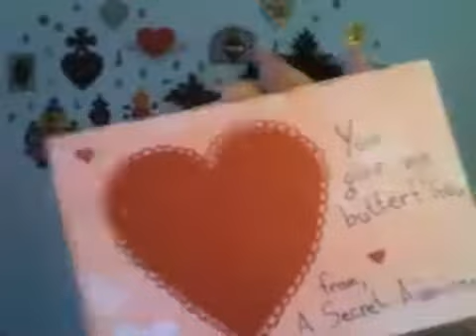Secret Admirer. Crowd funding, introducing.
Crowd funding - or crowdfunding (alternately crowd financing, equity crowdfunding, or hyper funding)

Crowd funding or crowdfunding (alternately crowd financing, equity crowdfunding, or hyper funding) describes the collective effort of individuals who network and pool their resources, usually via the Internet, to support efforts initiated by other people or organizations.. Crowd funding is used in support of a wide variety of activities, including disaster relief, citizen journalism, support of artists by fans, political campaigns, startup company funding, movie or free software development, inventions development and scientific research.

Crowd funding can also refer to the funding of a company by selling small amounts of equity to many investors. This form of crowd funding has recently received attention from policymakers in the United States with direct mention in the JOBS Act; legislation that allows for a wider pool of small investors with fewer restrictions.

The JOBS Act was signed into law by President Obama on April 5, 2012. The U.S. Securities and Exchange Commission has been given approximately 270 days to set forth specific rules and guidelines that enact this legislation, while also ensuring the protection of investors.[6] Some rules have already been proposed by the SEC

Arturas Sabalys Crowdfunding curator in Europe.
(Multi Level Marketing -- MLM) - Manager.